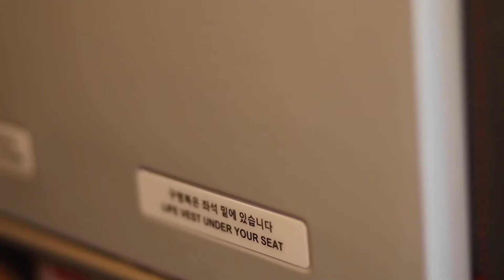Flight to Jeju / 김포 - 제주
얼마 전, 서울 출장을 다녀오며 얼마나 더 내가 제주의 시골살이에 익숙해져 있는지 뼈저리게 느끼고 왔네요. 촌놈이 기록한 복귀 비행,